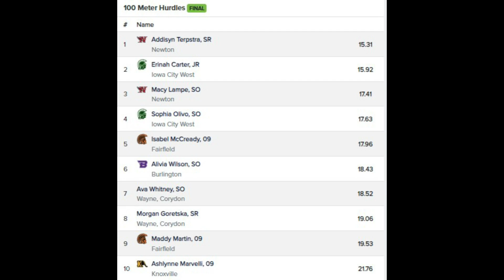Don Newall Invite 2023 - 100 m hurdles